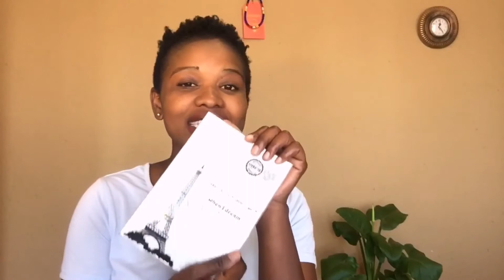ENTREPRENEURS TAG | ANSWERING 10 QUESTIONS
First of all,thank you so much for clicking on this video, you are appreciated. In today’s video we are doing something fun! Yes, I am doing an entrepreneur tag. I’m answering 10 question about entrepreneurship. This was inspired by my fellow YouTuber friend who did a mom tag ♥️

If you are an entrepreneur and would like to take part in this tag, you are most welcome to do so.

Here are the questions below.
1. Who tagged you?
2. Who are you and what do you do ?
3. How long have you been an entrepreneur?
4. What is your favorite thing about being an entrepreneur?
5. What is your lease favorite?
6. Who was the first person your company hired?
7. Who are some of your favorite entrepreneurs?
8. Where do you get your best work done ?
9. What do you were on a daily basis?
10. What advice would you give to anyone who would like to start a business?

I’m Naomi Shapumba a full-time Entrepreneur. I am the founder of Yomee Productions marketing and promotions company based in Mpumalanga. Join me on my YouTube journey as I share my experiences with you in hopes to inspire anyone who comes across my channel.

Love
Nay the hustler